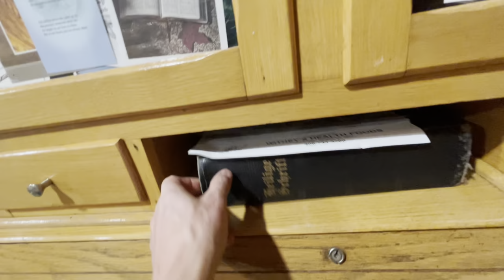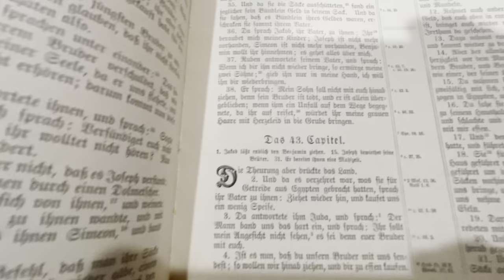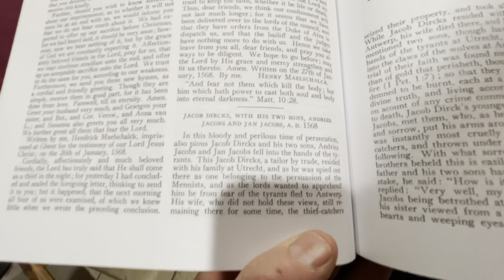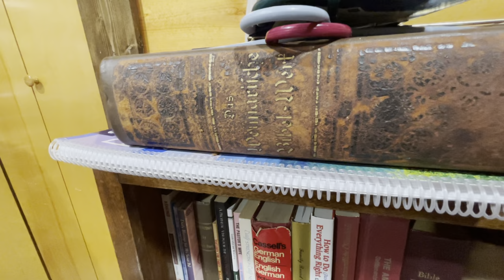Family Work Night At Grandpa’s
Joas’s parents recently moved back into their home after a house fire. The family gathers to help them put the finishing touches to their newly remodeled and updated log home.